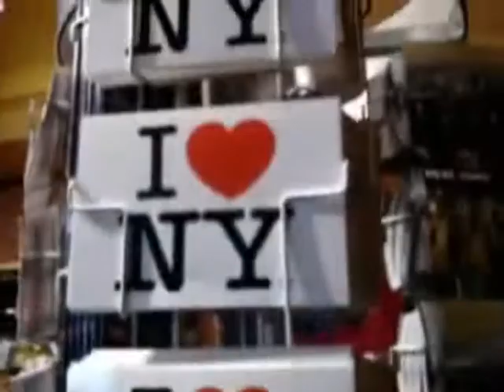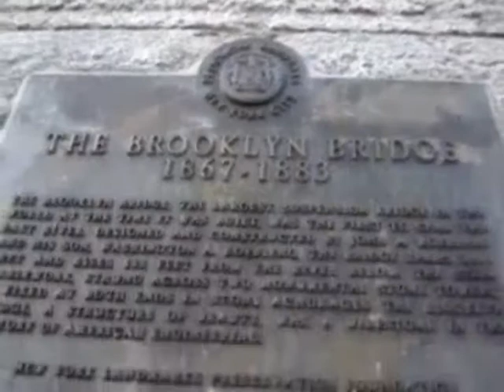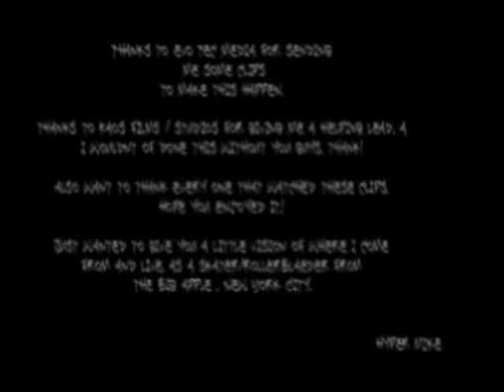Hyper Mike Pro-Gressive Edit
FreeStyle Rolllerblading